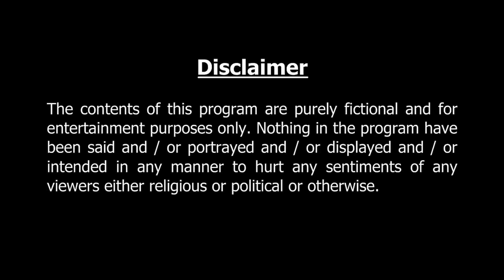রাগী টিচার | Bangla Cartoon | বাংলাকার্টুন | রুপকথার গল্প | Unique Cartoon Story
✿ Story: রাগী  টিচার
✿ Animator: Bangla Cartoon TV Animation Team